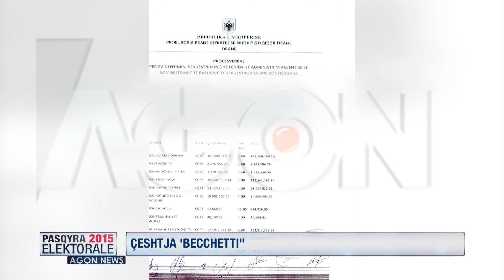Pasqyra Elektorale për sekuestron e AgonSet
Sulmi i shtetit ndaj Agon Channel ka tejkaluar çdo hapësirë ligjore. Një ditë më parë, Agjensia e Administrimit të Pasurisë së Sekuestruar ose Konfiskuar dhe oficerët e policisë gjyqësore kanë mbërritur pranë Agon Channel. Ata kanë nisur procedurat për ti kaluar administrimin agjensisë në fjalë. Përfaqësues të Agon set kundërshtuan vendosjen e sekuetros mbi objektet, pasi vendimi i gjykatës parashikon vetëm sekuestrim të aseteve të kësaj shoqërie. Drejtorja e Departamentit të Informacionit Sonila Meço u argumentoi se sulmi ka si qëllim ta kthejë Agon Set në një precedent për të trembur mediat e tjera. Ndërsa Drejtori Editorial Andi Bejta mendon se qëllimi i vërtetë i shtetit është të detyrojë falimentimin e Agon Channel, e kjo duket qartë pasi Agjentët e sekuestrimit nuk kanë shkuar te asnjë prej kompanive të tjera në pronë të Becchettit por vetëm të Agon Channel deri tani.

Agon Channel.

Agon Channel.